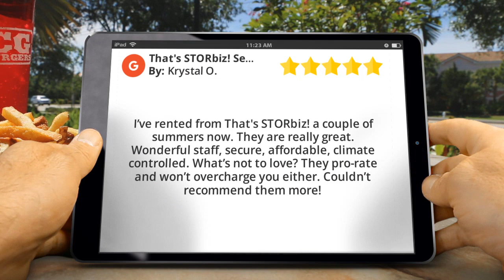That's STORbiz! Self Storage Cedar Rapids Wonderful Five Star Rev...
That's STORbiz! Self Storage Cedar Rapids reviews
5 Star Review

I’ve rented from That's STORbiz! a couple of summers now. They are really great. Wonderful staff, secure, affordable, climate controlled. What’s not to love? They pro-rate and won’t overcharge you either. Couldn’t recommend them more!

That's STORbiz! Self Storage
260 33rd Ave SW, Suite B

If you’re looking for a public self storage unit near you, That's STORbiz! Self Storage in Cedar Rapids, IA, is for you! We offer storage units in ten different unit sizes and a variety of prices. Renting a self storage unit is a great way to declutter your home and free up space in your home or office! We have temperature controlled and non temperature controlled units available. And our self storage facilities have special security features for extra protection for your items, including surveillance cameras, limited access to tenants only, well-lit areas, high visibility location and many more features.  Most of our units have convenient loading dock access.  We are quickly and easily accessible to homes and businesses throughout Cedar Rapids and surrounding cities. No long-term contracts! We have month-to-month storage unit rentals. Reserve and rent your storage unit today.

Find out how affordable a self storage unit is using our pricing tool